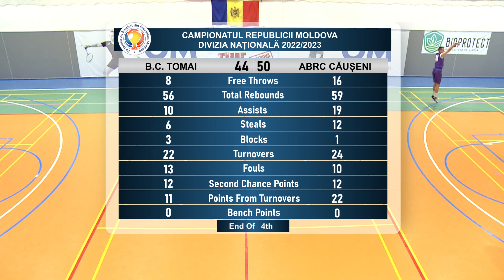#86. National Division 2022/23: B.C. Tomai - ABR Căușeni, (woman), X Round, 11.03.2023